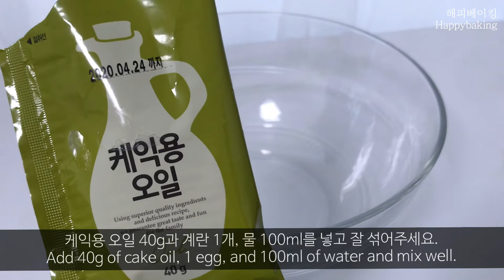노오븐!! 꾸덕꾸덕 당충전 제대로되는 초코케이크 만들기 / No oven chocolate cake/ 해피베이킹Happybaking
+ 영상은 매주 금요일(또는 토요일) 오후 9시에 업로드 됩니다.
+빠르게 보고싶으신 분들은 1.25배로 배속조절을 해서 시청해주세요
(1월~3월까지는 영상 시간 랜덤하게 업로드 될 예정입니다.)

*1080HD로 화질 설정하시면 더욱 선명하게 동영상 시청 하실 수 있습니다:)

*There is a detailed explanation in the subtitle
*If you set it to 1080HD, it's clearer.

안녕하세요.
큐원 홈메이드 케익믹스 제품을 이용해
노오븐으로 꾸~덕꾸~덕한 초코케이크를 만들어 봤어요!
한입만 먹어도 당충전 제대로 되는 케이크에요.

* 전자레인지 6~8분

☞재료☜  ingredient

큐원 홈메이드 케익 믹스 1개 cake mix
달걀 1개 egg
물 100ml water

초콜릿 270g chocolate
우유 100g milk

딸기 strawberry

☞만드는법☜

1.케익믹스 오일과 달걀 1개 , 물 100ml를 잘 섞어주세요.
2.케익믹스 가루를 넣고 뭉친곳 없이 잘 섞어주세요.
3.틀에 담아 윗면을 평평하게 정리한 후 전자레인지에 6~8분간 돌려 완전히 익혀주세요.
4.다 구워진 시트는 2등분 후 식혀주세요.
5.초콜렛을 전자레인지에 1분씩 나눠 돌려가며 완전히 녹여주세요.
6.차가운 우유를 넣고 섞어 가나슈를 만들어주세요.
7.시트-크림-시트-크림 순으로 쌓아준 후 겉면을 잘 정리해주세요.
8.원하는 과일(딸기)등으로 장식해주세요.

♥영상의 2차편집 및 재업로드를 금합니다.